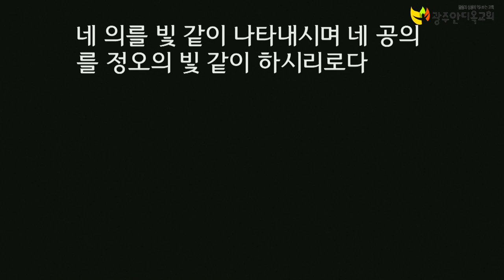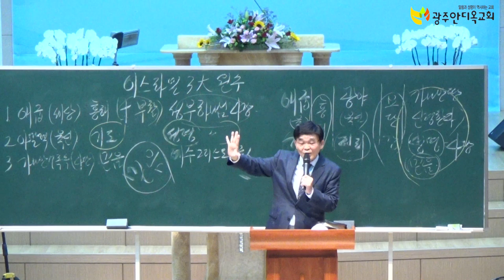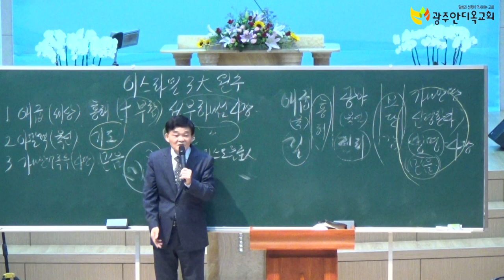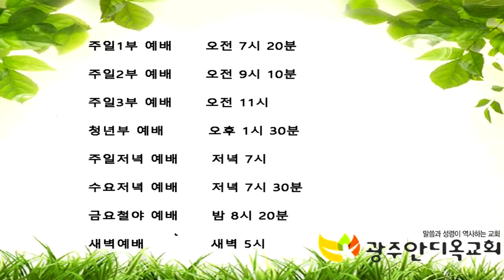20191014오전집회,신령한 자의 삶과 되는 길(부흥대성회)박영우목사